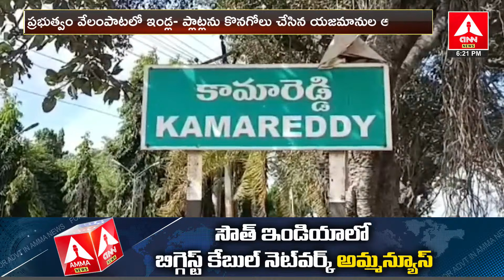ప్రభుత్వం వేలంపాటలో ఇండ్లను కొనుగోలు చేసిన యజమానులు ఆందోళన | Kamareddy District Incident | Amma News